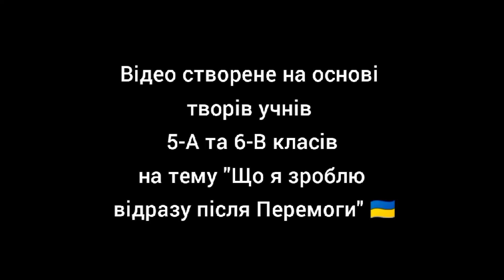наукова_перекличка Київської МАН збирає все більше однодумців.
Разом - до Перемоги, разом зі спільними планами розбудови та відновлення України, разом - до МРІЇ.
Ініціативу КМАН підтримали учні Дарницького району міста Києва. Приємно, коли ми об'єднані спільною мрією - Перемогти та Відбудувати нашу Україну!

Ти – важливий,
ти – унікальний голос в багатоголоссі молодої української науки.
Ми з України! Ми українці!

Ми  віримо й сповідуємо   найвищі цінності – свободу вибору, свободу слова, свободу будувати нашу незалежну й міцну  державу. А ще ми віримо в науку - молоду й завзяту.

Ми мріємо, плануємо, досліджуємо, експериментуємо, розробляємо та вдосконалюємо свої дослідницькі роботи, бо це невпинно наближає нашу перемогу і підтримує нас у ці складні часи. Створюємо інноваційні проєкти, що відбудують та зміцнять нашу Україну!

Для нас дуже  важливо відчувати себе  в колі однодумців -  спільноДІЯТИ і співТВОРИТИ, саме тому радіємо кожному голосу  в нашому науковому хорі. Бо кожен голос у цій перекличці  – це аргумент, доказ, свідчення і факт, що ми обов’язково  Переможемо! Що кожен діє на спільну мету, робота кожного працюєна спільний результат!

Долучайся до цього наукового багатоголосся України, озвися, зазвучи. Почуймося, друзі!